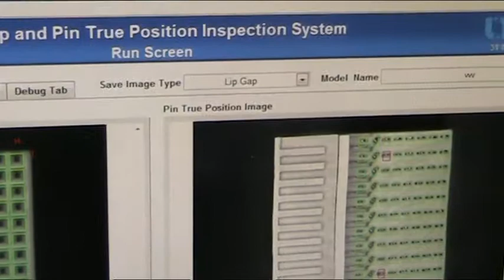Connector Inspection System - 2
High resolution Line Scan Inspection system for connectors to inspect Lip gap and Pin true position.